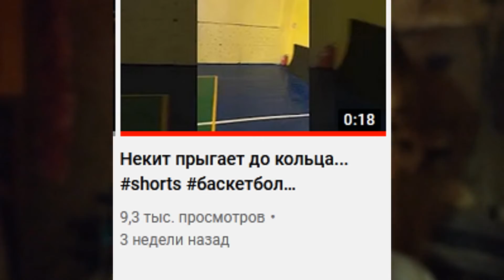Новогоднее обращение 2021 (перезалив)